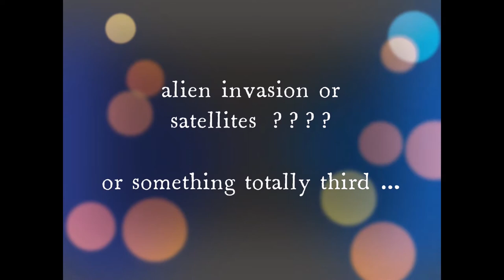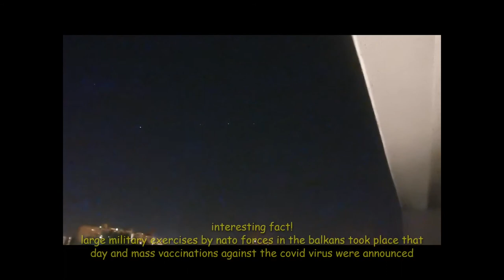UFO 🛸 ..as an appetizer, Zagreb, 08.05.2021. NLO iznad Zagreba, Podbrežje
👽 day:08 /month:05 /year:2021 🛰🛰🛰🛰🛰🛰
time: 23:10
Zagreb, the capital of Croatia.
As you already know, due to family and business obligations, I have only just managed to find the time to put this interesting video on youtube.
Proof of the existence of aliens, a conspiracy to control humanity, or something completely different.